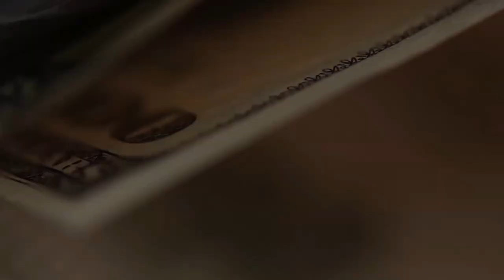Сдача декларации 3НДФЛ: я оказался прав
В последнее время я посвятил несколько видео тому, как правильно заполнить декларацию 3-НДФЛ. Заполнял сам и показывал, как я это делаю и почему.
Было много возражений, что я неправильно заполняю в смысле доплаты 3% по налогу на дивиденды от компаний США, что надо на каждую выплату, и что надо сразу после выплаты подавать, и что нужен нотариально заверенный перевод справки 1042-s (апостиль) и что дату уплаты налога я ставлю неправильно... Результат: я оказался прав. Никто с меня не спросил перевод, одной справки на год хватило.

Брокерский счет в Открытии от меня или